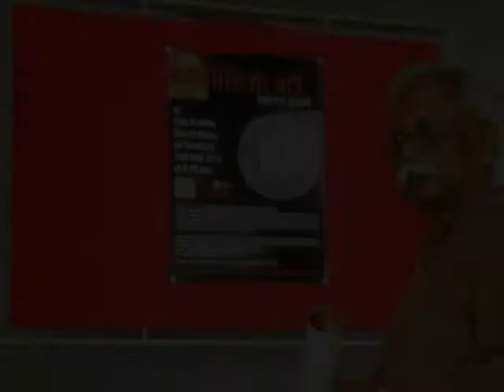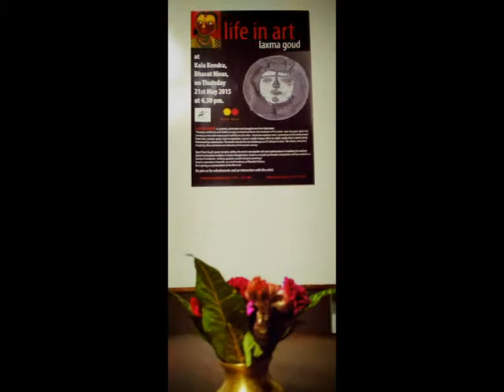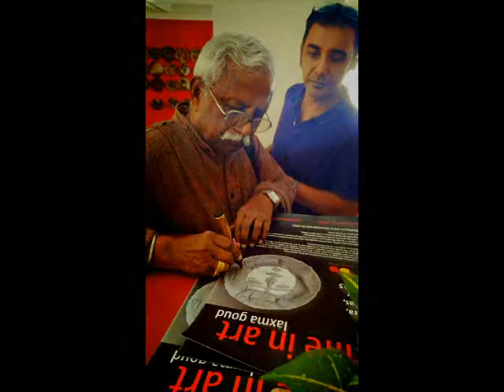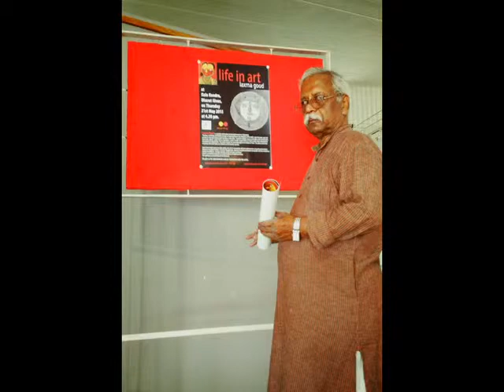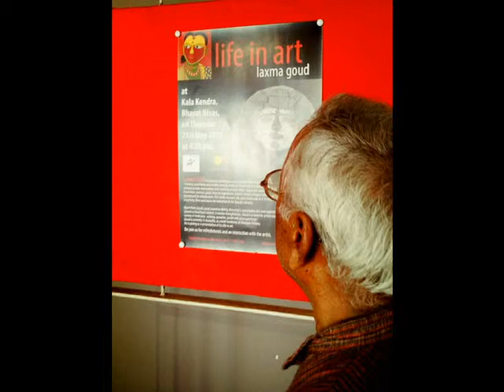Free-wheeling with Laxma Goud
Laxma Goud is an renowned artist from India, who has held exhibitions around the world. On his maiden work visit to Auroville he talks to Auroville Radio about his journey in the field of art, his inspirations, his work and the future of art..